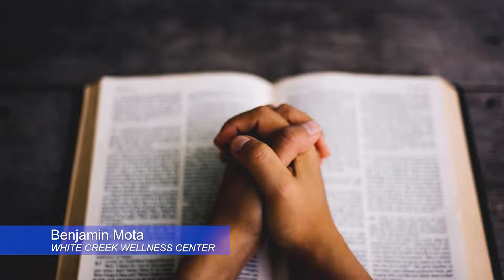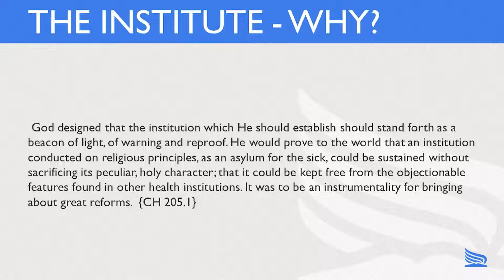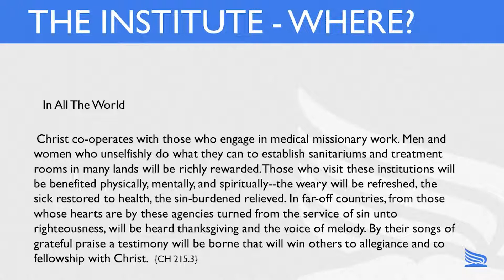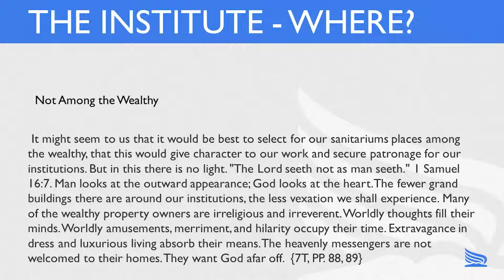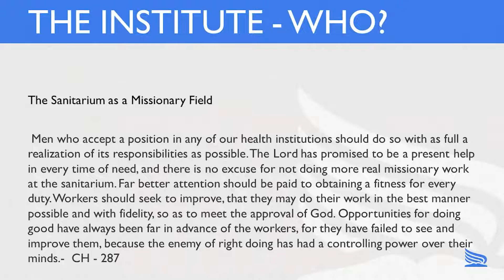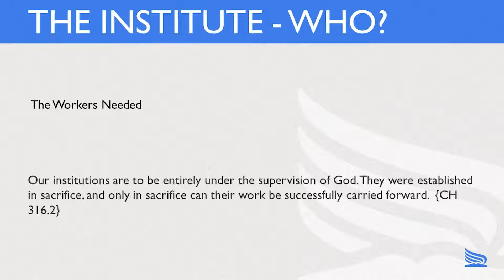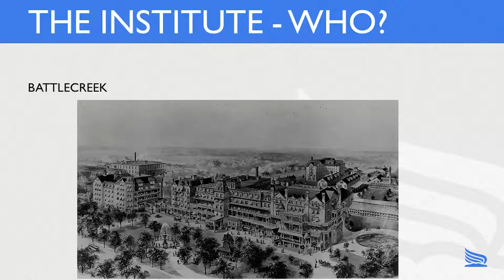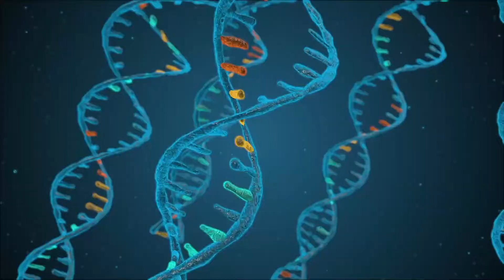The Institute by Less Bauer Director of White Creek Wellness Center